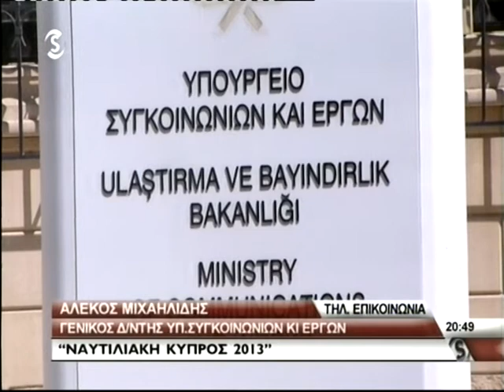ΓΔ Υπ. Συγκοινωνιών για θέματα Ναυτιλίας